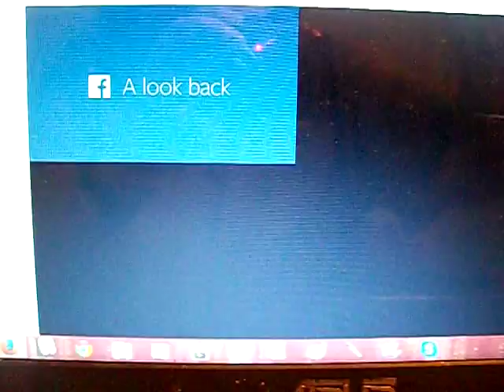My Facebook Movie